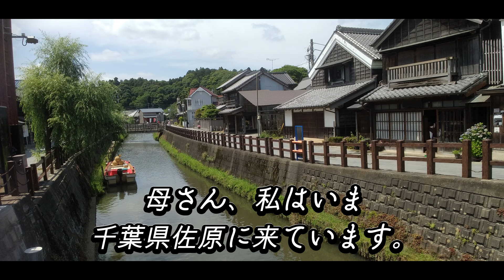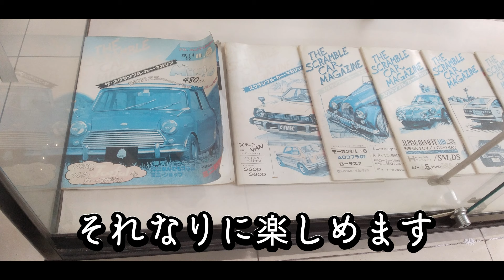【お出かけVlog】アラフィフ夫婦が往くちばらきの旅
北海道出身仙台在住のかばたんです。
本日の動画はスーパーカーブーム世代に刺さるスポットのご紹介です！